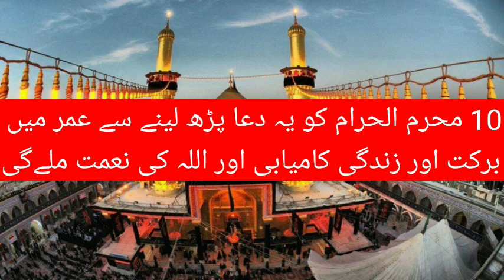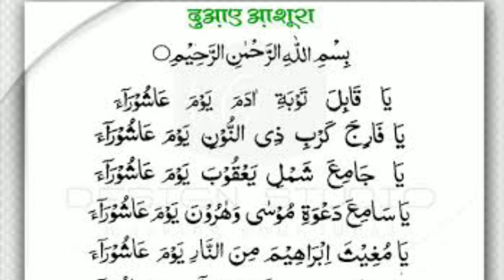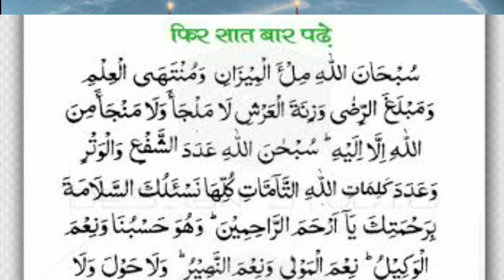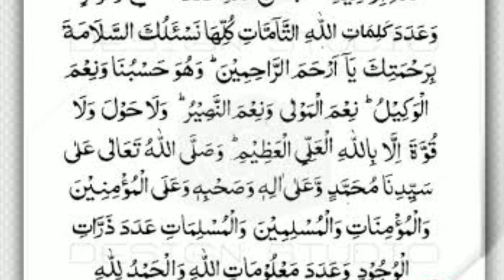Aashura ke din ye dua padhne se umar me Barkat aur zindagi me kamyabi milegi by Muhammad Kareem Raza